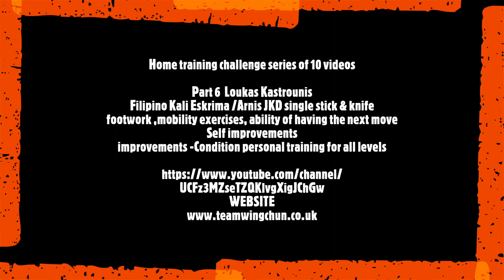Part 6:Series of 10 videos ``Home Training Challenge -Filipino Martial Arts kali Eskrima Arnis JKD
FMA Video training on single stick/knife footwork & more
Improving Mind & Fighting skills in your own environment.
Coronavirus Covid-19 will not stop us Training & improving our skills
Loukas Kastrounis Filipino Martial Arts kali Eskrima Arnis JKD  38 Years of Training  Experience & 28 years experience in Teaching.
Schools : England : Reading -Berkshire (HQ), Italy -Greece -Crete island